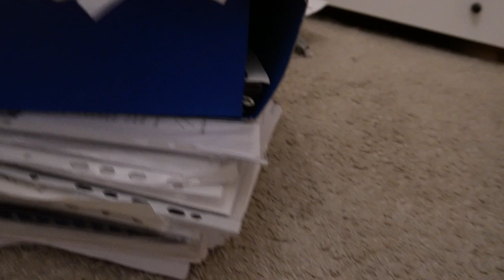missione organizzare l'armadio e i documenti | decluttering estremo casa (parte 1)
Se anche tu stai cercando di organizzare il guardaroba, riordinare i documenti, svuotare completamente la casa e ti domandi come fare un decluttering efficace e che duri nel tempo qui affrontiamo l'argomento con tutti i punti da ripercorrere per affrontarlo!

Questa volta mi sono messa d'impegno e mi sono anche fatta un'analisi di coscienza e ho iniziato a sbarazzarmi di tutte le cose inutili che nel tempo si accumulano se non ci stai dietro.

Sono riuscita a liberarmi di un bel po' di cose, ho svuotato un paio di armadi e la casa sta piano piano iniziando a respirare, quale modo migliore per iniziare il nuovo anno se nn facendo spazio ✨

ARTICOLI:
in italiano:

3. Cinque regole semplici da seguire nel lungo periodo

in inglese:
1. Sei regole semplici da seguire

2. Dodici regole d'oro da adottare per sempre